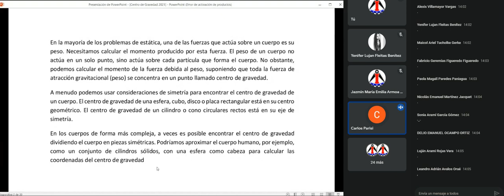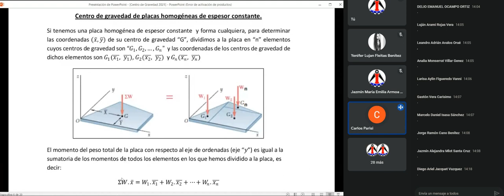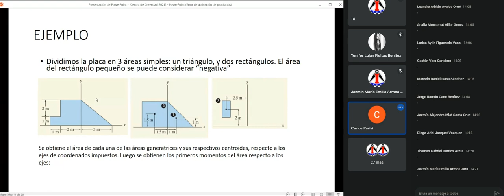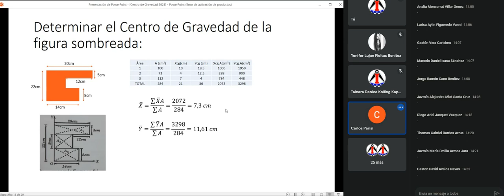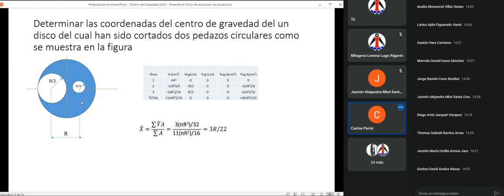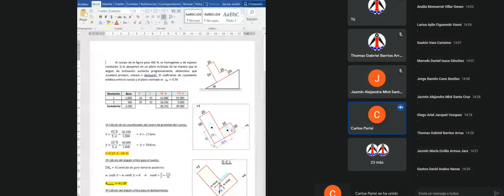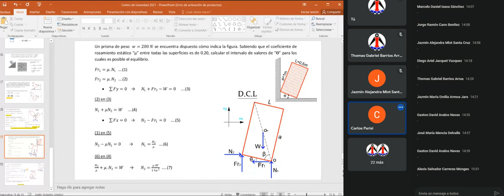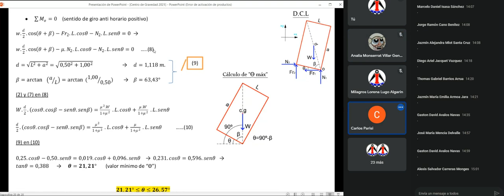FÍSICA 7 10 21